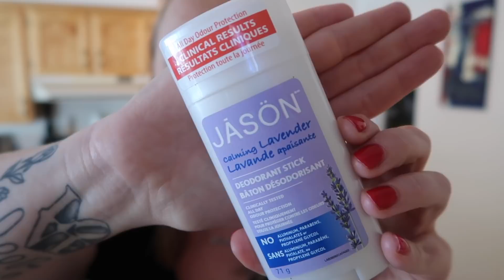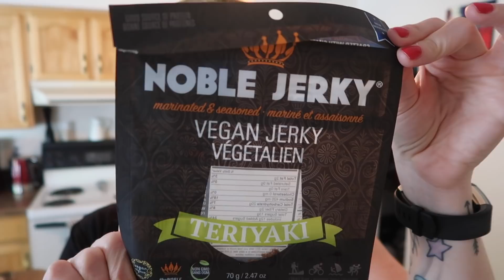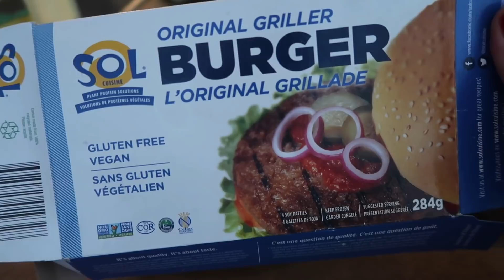Into the Home Stretch - The Mareathon Ep #393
Mare is a young widow sharing her journey in daily vlogs. Mare has a son, Thomas, who is deaf and on the Autism Spectrum. In June of 2017 Mare's husband Jeremy committed suicide after battling depression and anxiety for years. They shared their story for a couple years on this YouTube channel.

Mental health, self care, women's health, special needs and being true to yourself are VERY important to Mare. She strives to include helpful content every day as she uploads six days a week.

Mare created the Mareathoner community, a place where she makes sure everyone feels less alone.

Mare left a decade-long career in radio to start her own business in 2016, Redhead Mare Media.  She lives in BC with Thomas.